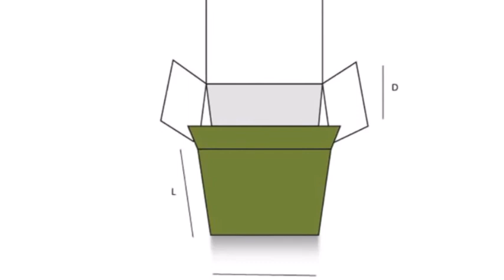Seal End With Tear Open